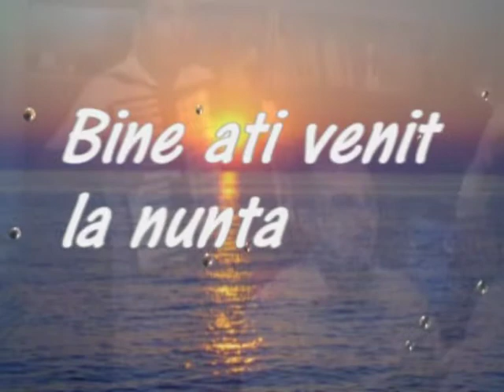intro Nunta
clip good  o nunta filmata la ploiesti